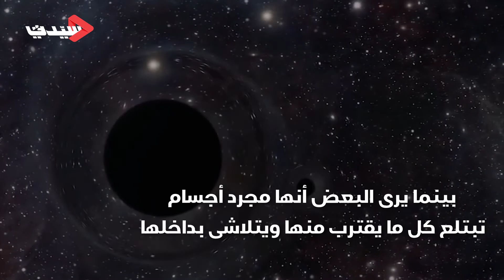مراهقة كشفت لغز الثقب الأسود وغيرت وجه التاريخ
عاشت البشرية، لحظة تاريخية، يوم 10 أبريل 2019، إثر الإعلان عن التقاط أول صورة حقيقية
لثقب أسود، لكن هذا الإنجاز الكبير ما كان ليتم لولا مساهمة "حاسمة" من عالمة أميركية في مقتبل العمر.
تدعى كاتي باومان، التي اكتشفت خوارزمية ساعدت بشكل أساسي على تصوير الثقب الأسود